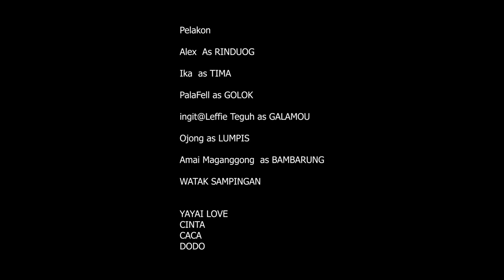SANGOD _MUSUH -Sid Pompod Tana EPISODE 1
TELEMOVIE ini bertajuk sangod yang bermakna musuh atau juga permusuhan.

Kehidupan Bangsa Momogun Rungus Di awal kedatangam penjajahan kuasa luar. Mampu menumpaskan pihak2(Sangod) yang datang ke kawasan Perumahan Rumah Panjang Momogun Rungus...tapi cerita ini baru bermula...

Terima Kasih suda menyokong shortfilem ini...

Saya Bob Rompuvan

Sekian,,,,

To be continue. part 2